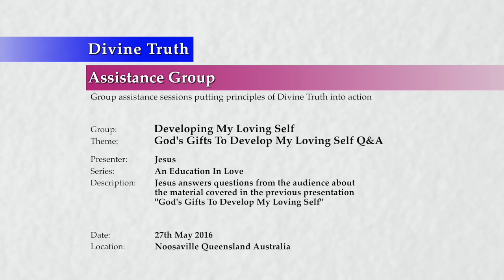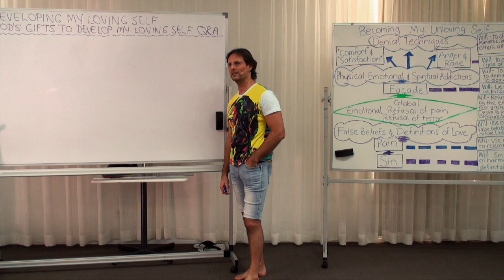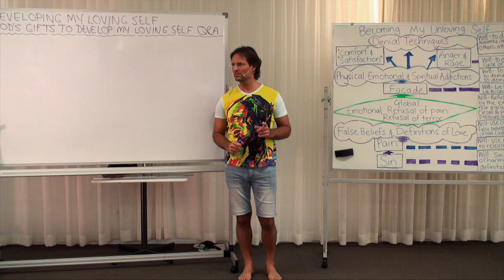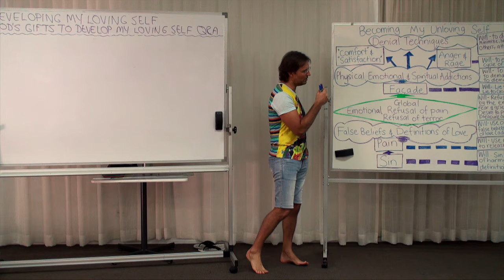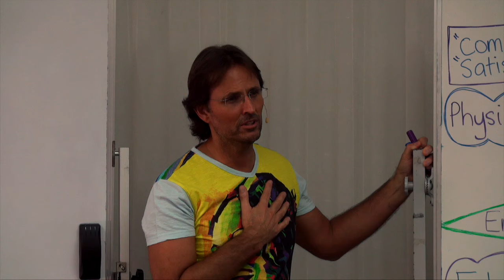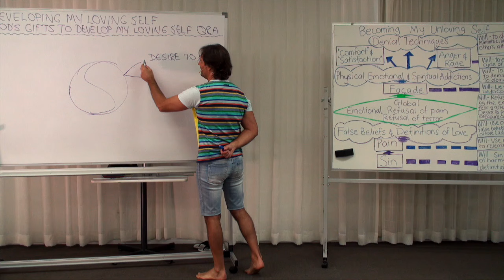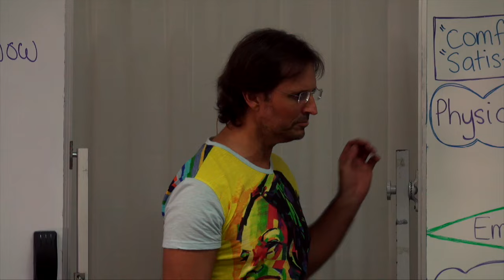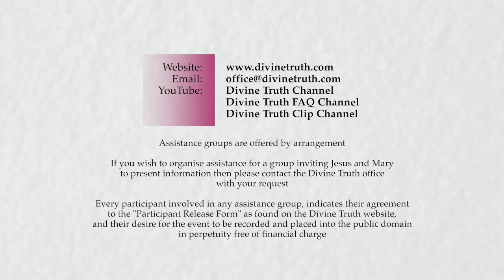20160527-1520 God's Gifts To Develop My Loving Self Q&A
Theme: God's Gifts To Develop My Loving Self Q&A

Jesus answers questions from the audience about the material covered in the previous presentation 'God's Gifts To Develop My Loving Self'.

Topics include; how prayer is an emotion we have of desire for God that exists within the soul and not the mind and when hen we pray for God's Love from the heart we will definitely be overwhelmed with emotions, how pain in the body is the result of our sin once we repent our pain is removed, the personal responsibility each one of us has to discover and be our real self, steps we can take to discover and be our real self, God's Playground, steps we can take to experiment in harmony with Love, how conversations get real when I get real honest and truthful, the many Laws that only have positive consequences upon the soul, how we frequently use God's Gift of Free Will to oppose God's Laws, how the motivation for denial is the emotion of fear, which is not a part of our true loving self, having an injured belief that ignorance is good, and using our will in an unloving direction in order to avoid feeling past pain rather than choosing to feel our emotional pain.

Series: Education In Love
Group: Developing My Loving Self
Session: Becoming My Loving Self
Presentation: 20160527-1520-AGP-JESUS God's Gifts To Develop My Loving Self Q&A

Chapters;
00:00:38:00 Main Point: Introduction
00:01:01:20 Question Deidre Amos: What effect does prayer to God have when I have no connection with God?
00:02:29:08 Question Deidre Amos: I once was very emotional when I prayed for God's Love, was it because I received God's love or I was just emotional while praying?
00:06:11:20 Question Eloisa Mulet: Does the feeling of remorse come from my real self?
00:06:59:18 Comment Eloisa Mulet: My physical symptoms have lessened once I have engaged the process of repentance
00:08:34:23 Question Pamela Wright: Off topic question asked in addiction telling a story about her personal life.
00:09:19:06 Question Thalia Skopellos: What are some examples of intrinsic qualities of someone's personality?
00:20:50:23 Question Thalia Skopellos: What does it look like developing my real self while deconstructing my facade self?
00:27:17:20 Question Jennene Hart: How can we best use God's Playground to learn?
00:31:47:13 Question Jennene Hart: What things can we do to learn more about God and ourselves?
00:33:06:16 Question Jennene Hart: What did Jesus do to develop his personality and nature and what can we do to develop ours?
00:40:04:00 Talking Point: Conversations get real when I get real honest and truthful.
00:41:13:07 Talking Point: God's given us gifts but we need to learn to discover them and experiment with them.
00:42:40:00 Question Yvonne Harris: What universal laws only have positive consequences?
00:46:11:16 Question Jadda Jessop: Are we using any of our true personality or nature to stay in denial?
00:51:33:06 Question Jadda Jessop: Is it possible to use our true self to do something unloving like staying in denial?
00:53:04:13 Talking Point: Injured belief that ignorance is good
00:57:58:07 Question Jadda Jessop: Would the low self worth emotion be the last one we deal with?
00:59:16:00 Question Pam Rosalynde: Is self forgiveness important in the growth process?
01:00:11:17 Question Cecily Tonkin: Jesus stated that degradation is limited and finite. Could you explain how this is the case on earth?
01:03:02:03 Question Cecily Tonkin: If God's laws are operating to redeem our souls from the degraded condition why do people then spend so many years in pain?
01:04:18:13 Talking Point: Choosing to feel our emotional pain.
01:06:59:17 Main Point: Conclusion